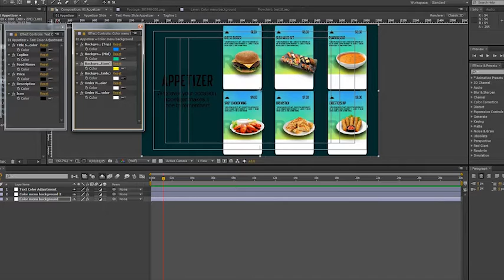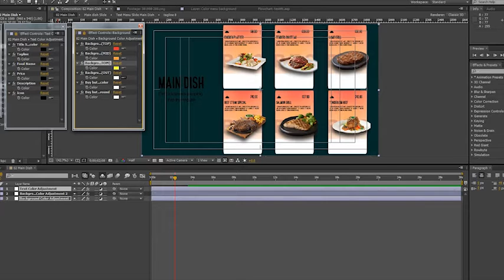Food & Beverages Menu Display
A Simple stylish menu display After Effects Template.